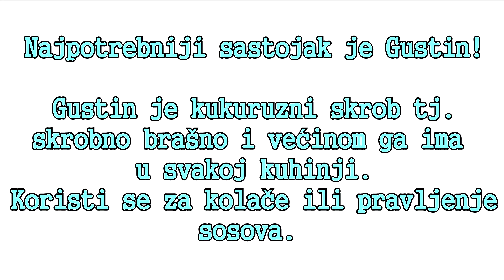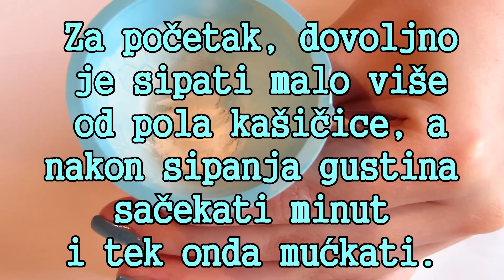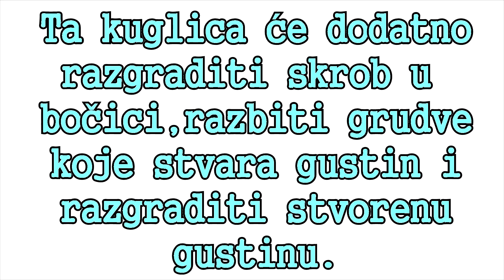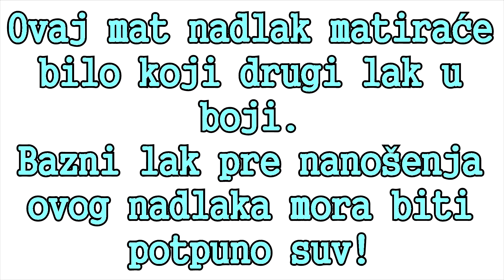Napravi sama! Mat nadlak